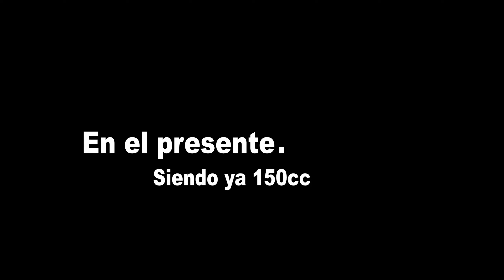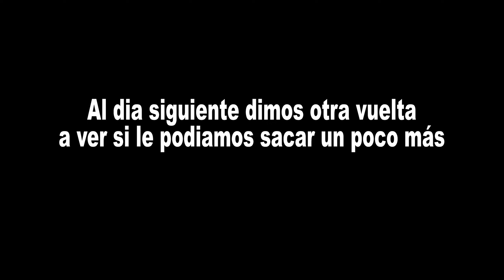FT 125 Modificada! Top Speed‼️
En este video sacamos el top speed de la FT 150 y estos fueron los resultados...